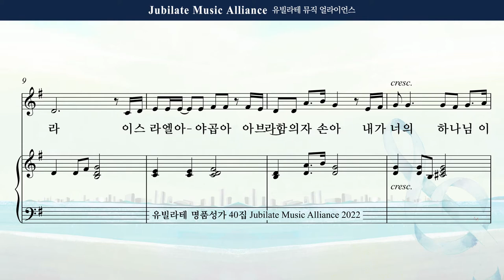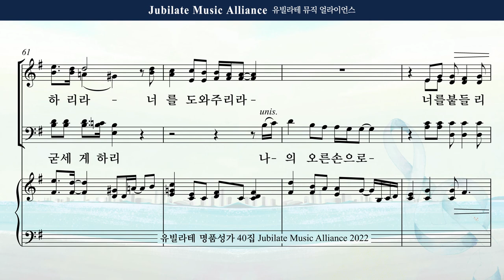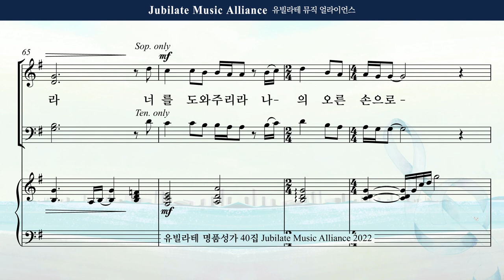[유빌라테 40집] 12. 민유리 - 두려워하지 말라 Bass